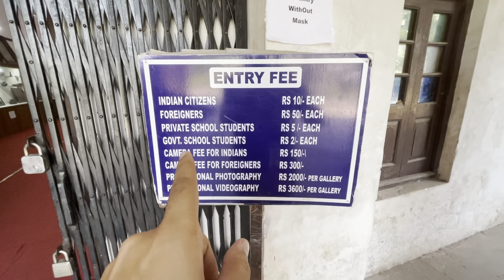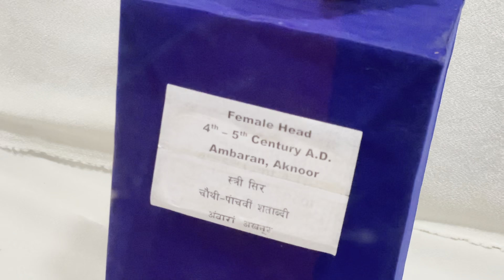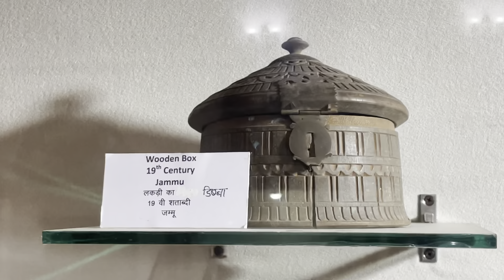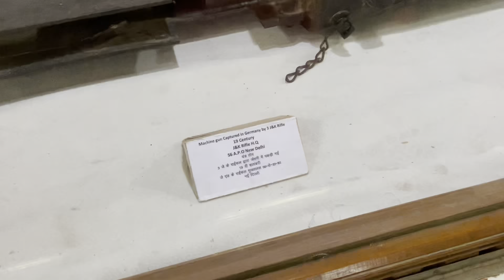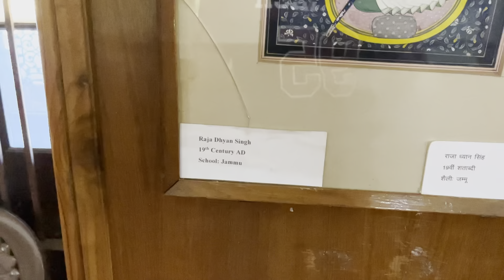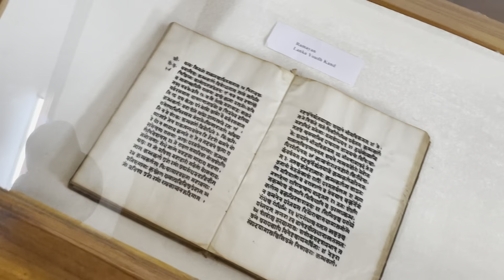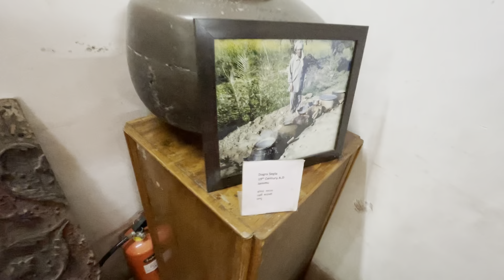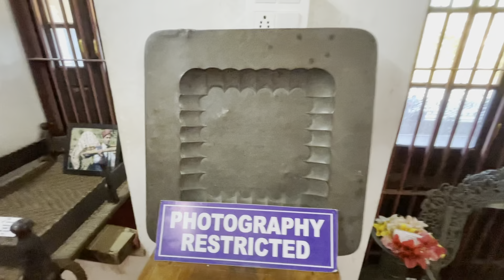Dogra Art Museum | Maharaja Hari Singh Ji | Dogra Culture | Mubarak Mandi | Jammu | DSBOSSKO VLOGS